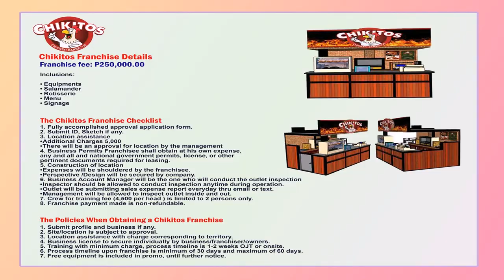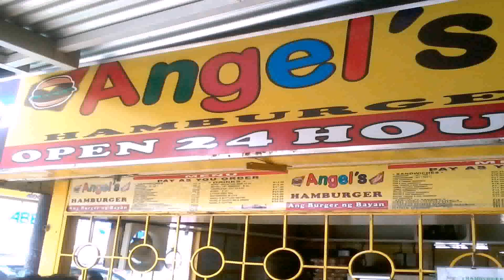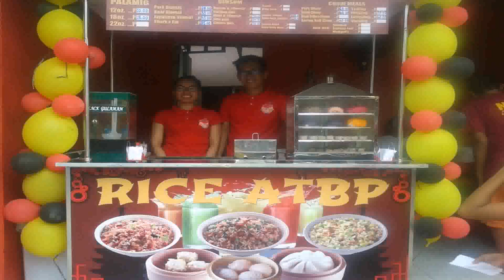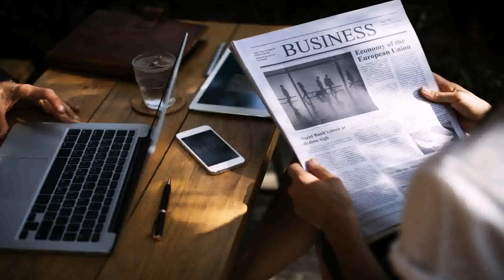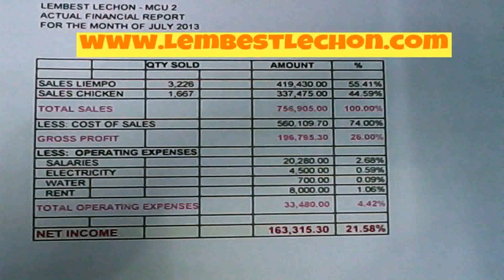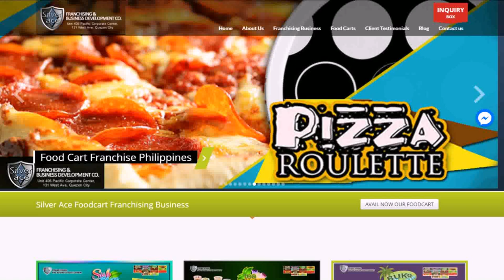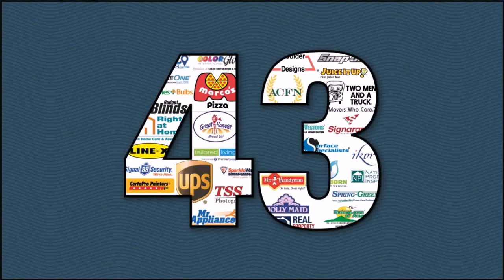Best Cheap Franchise Business Philippines - DaddyGif.com (see description)